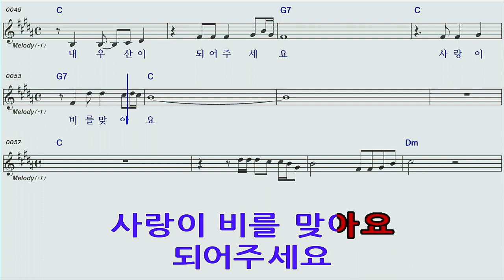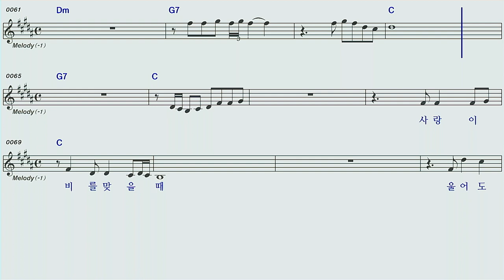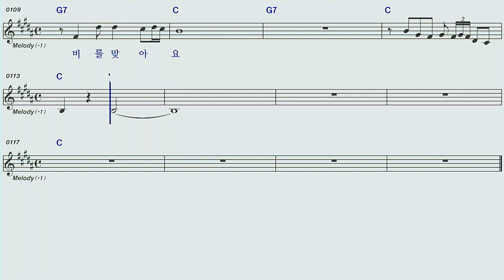사랑이비를맞아요♡배금성C노래방오선악보MR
사랑이비를맞아요배금성C노래방오선악보 MR